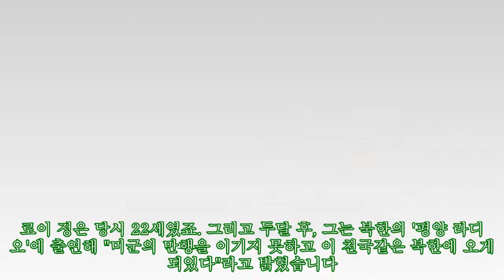비무장지대DMZ를 넘어 월북을 선택한 미군 탈영병 6인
비무장지대DMZ를 넘어 월북을 선택한 미군 탈영병 6인 AppStore 6.25 한국전쟁이 일어났던 1950년부터 지금까지 수십만명의 미군들이 우리나라에 주둔해 왔습니다. 미군이 가장 많았던 1953년에는 무려 320,000여명이 있었고 현재는 약 28,000여명 수준으로 감소된 상태죠. 그런데 이들 중 실제로 군사분계선을 넘어 월북한 사례가 지난 67년간 딱 6번 있었죠. 여기에 공산당 문화를 공경해서 건너간미군도 있었고 서양문화에 실망해 도망가고 싶었던 군인 그리고 단순히 실수로 월북한 미군도 있었습니다. 그럼 일반 민간인도 아닌 이 미군 병사들은북한에서 어떠한 대우를 받았을까요다음은 비무장지대DMZ를 넘어 월북을 선택한 미군 탈영병 6인을 소개해드리겠습니다. 1. 래리 알렌 앱셔 일병 1943~1983 래리 알렌 앱셔 Larry Allen Abshier는 미군 역사상 가장 최초로 월북한 군인입니다. 그는 1962년 5월, 군사분계선 지대 초소를 이탈해 분대장의 명령을 무시하고 곧바로 DMZ를 넘어갔죠. 당시 앱셔 일병은 근무 도중 무기를 분실한 이유로 군사법정에 서게 될 처지였습니다. 월북한 앱셔는 북한의 온갖 선전용 홍보물과 미국정부를 비판하는 연극 등에 출연하며 북한정권을 찬양했습니다. 1978년, 북한정부는 납치한 태국 여성을 앱셔에게 붙여 결혼시켰죠. 하지만 1983년 7월, 앱셔는 40세의 나이로 심장마비를 일으켜 사망하게 되었습니다. 2.제임스 조셉 드레스녹 일병1941~ 지금도 평양에 살고 있는 미군 탈영병 제임스 조셉 드레스녹 James Joseph Dresnok은 위조한 외출증으로 휴전선 근처에서 무단 외출을 했다가 큰 징계를 받게 될 위험에 처하자 월북을 결심했습니다. 1962년 8월 15일, 그는 동료들이 점심을 먹난 사이에 지뢰밭을 가로질러 북한으로 넘어갔습니다. 드레스녹은 북한에서 결혼을 3번 했는데, 이 중 루마니에서 납치해 온 여성사이에서 나은 두명의 아들 아래 사진은 평양외국어 대학을 졸업하고 현재 북한 외무성에서 일하고 있죠. 3.제리 웨인 파리쉬병장1944~1996 미국 켄터키주 출신인 제리 웨인 파리쉬 Jerry Wayne Parish 병장은 언제 그리고 왜 월북을 선택하게 되었는지에 대한 사실은 잘 알려져 있지 않습니다. 그는 다른 미군 탈영병들인 앱셔와 드레스톡과 함께 합숙을 하면서 북한정부의 세뇌 교육을 받았다고 하죠. 다른 이들과 마찬가지로 파리쉬 병장 역시 북한정부가 납치해 온 레바논 여성과 결혼해서 세명의 자녀까지 두게 되었습니다. 하지만 1996년, 20년 동안 앓아온 신부전증으로 그는 사망했고 그의 처와 자식들은 아직도 평양에서 살고 있다고 하죠. 참고로 파리쉬 병장은 '김유일'이라는 북한 이름을 받아 사용해 왔습니다. 4.찰스 로버트 젠킨스하사1940~ 1965년 1월 5일 새벽, 당시 24살의 젠킨스 하사는 분대장으로서 야간 순찰 중 맥주 10캔 정도를 마시고 월북했습니다. 그는 자신이 소속된 부대가 월남전으로 보내질 것을 두려워 해, 북한으로 가면 자신을 러시아로 보내어 포로 교환으로 미국에 다시 보내질 것으로 알고 북한으로 넘어갔다고 합니다. 하지만 그는 1965년 부터 2004년까지 40년간을 북한에 머물면서 김일성과 북한 스파이 요원들에게 영어 교육을 시키는 강사로 일하게 되었죠. 2004년, 일본인 아내를 뒀던 젠킨스는 일본과의 화해를 모색하는 김정일의 계획으로 인해 일본에 이사가서 지금까지 아내의 고향인 사도섬에 거주하고 있습니다. 현재 그는 일본 시민권을 신청한 상태죠. 5.로이 정일병1957~ 로이 정 한국명 '정류섭'은 1973년 미국으로 이민간 재미교포 2세로 대학 학자금을 마련하고자 미군에 입대했습니다. 1979년 6월 5일, 그는 독일에서 파병근무 중 근무지를 이탈했고 행방불명 30일째 공식 탈영병이 되었습니다. 로이 정은 당시 22세였죠. 그리고 두달 후, 그는 북한의 '평양 라디오'에 출연해 "미군의